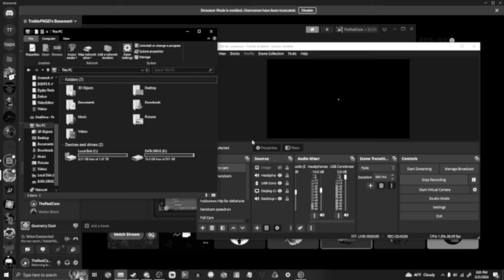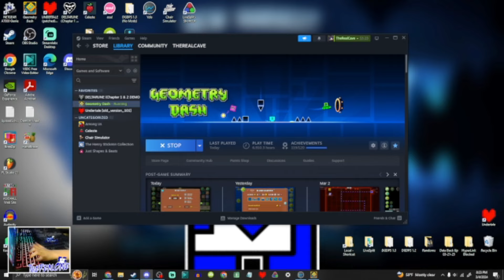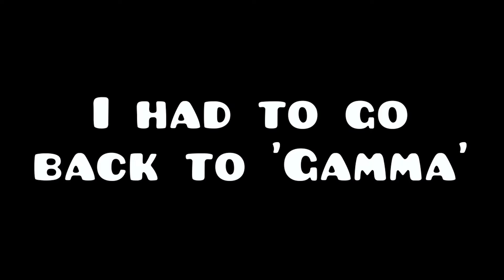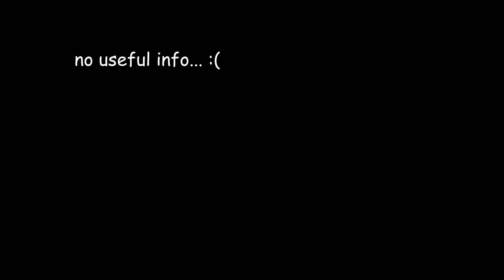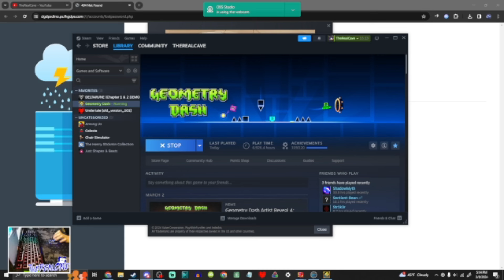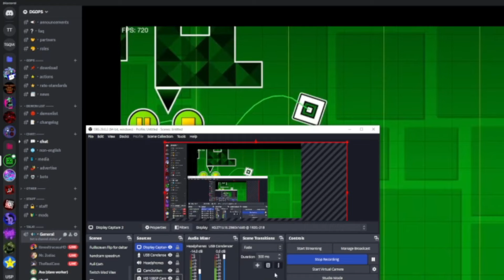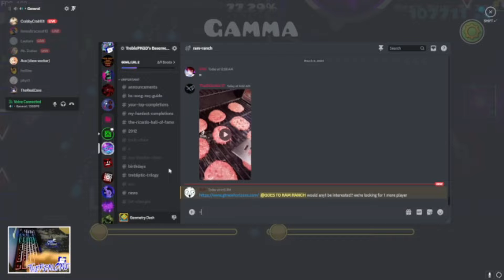Start of a TRILOGY! // "Gamma" by MindCap & More | GD 2.2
For the first level of the trilogy, being made in 2.0, Gamma is a really fun level. There are a lot of chokepoints however which makes Sigma & Omega much better, but nonetheless still very fun! :D

–Level Opinions–
Gameplay: 86/100
Decoration: 75/100
Soundtrack: 70/100
Enjoyability: 80/100

Easiest Part: 0%-8%
Hardest Part: 20%-34%
Best Part: 50%-62%
Best Song Area: 50%-76%

–My Level Stats–
Furthest Death: 86%
Attempt Count: 6488
List Placement: Legacy

6. Gamma

–Copyright–
ParagonX9 - HyperioxX

GD 2.2